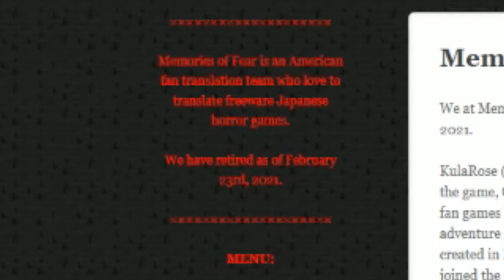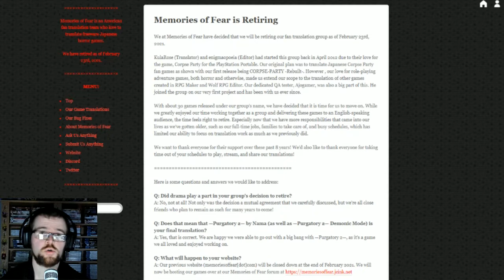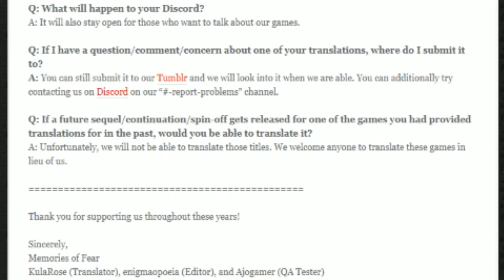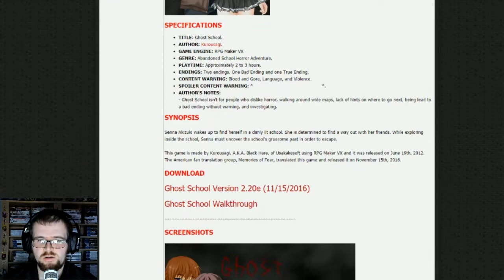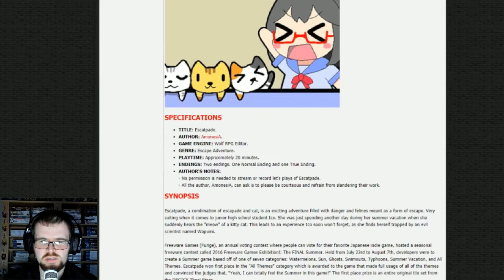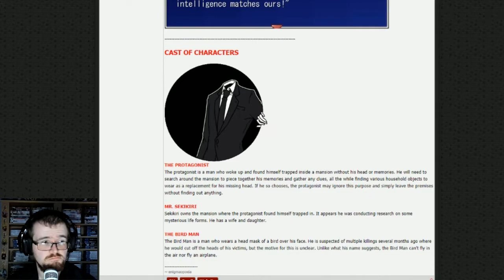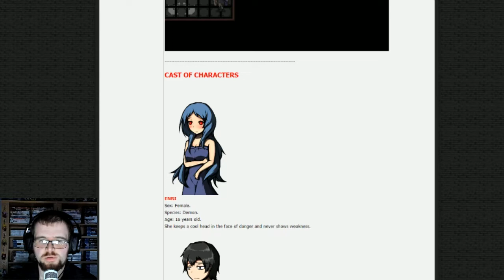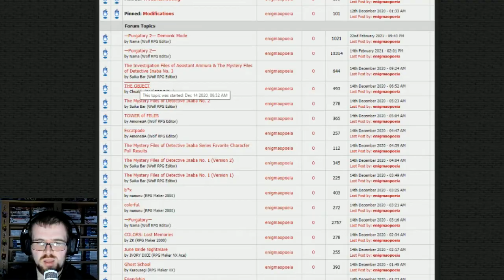Thank you Memories of Fear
Between 2012 and 2021, Memories of Fear translation team have translated around 30 games, including some of the most memorable games that we've played on the channel previously. As of February 23rd from releasing Purgatory 2 Demonic Mode, the team announced their retirement from translating games including any future games on any series that they have already translated games for.

Thank you to the team for sharing your passion & love for these games and the community, myself and game developers alike will miss your upcoming work on future translations, but when one door closes another opens. Thank you and all of the absolute best!